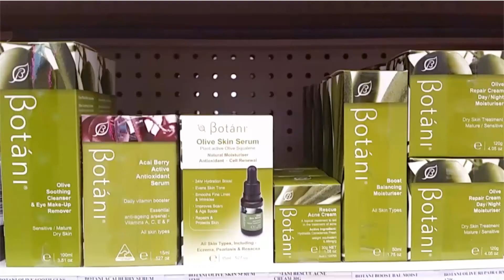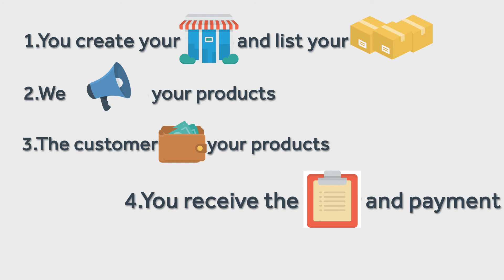Become A Supplier at Naturely Shop - How it works and benefits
How Naturely Shop marketplace works for suppliers.

We are the first organic, natural products marketplace in Australia aiming to connect sellers and buyers who care about what they eat, their health and the environment.

Becoming a supplier with Naturely Shop will bring you the following great benefits:
- Global Audience: Sell to a global audience of organic and natural product lovers
- Own Store Front: Receive your own customized store profile and URL
- Marketing: Extensive marketing from PR, SEO, paid ads, social media to newsletters
- Platform: Advanced marketplace platform with many admin features

How it works:
1. You create your store and list your products
2. We promote your products
3. The customer buys your products
4. You receive the order and payment
5. You send out the order

What are we looking for:
- Natural skincare
- Natural cosmetics
- Fresh Produce
- Organic Food
- Health Food
- Lifestyle Products
- Wellbeing services
- Health Books
- Green Cleaning
- Eco-Living Products